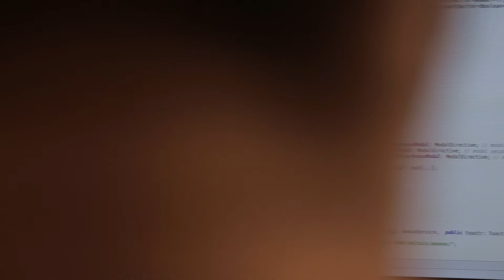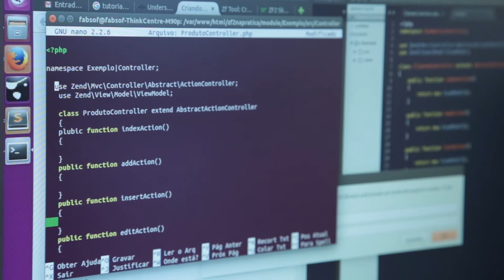Ciência da Computação | Conheça o Curso de Graduação da Unochapecó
O curso de Ciência da Computação da Unochapecó foi o primeiro da região, criado em 1994. Possui excelente infraestrutura para a prática de ensino, pesquisa e extensão, está alinhado às diretrizes curriculares do Ministério da Educação (MEC) e da Sociedade Brasileira de Computação (SBC) e tem a menor mensalidade da região. O bacharel em Ciência da Computação também pode cursar mais três semestres e obter o título de bacharel em Sistemas de Informação. O curso mantém convênios e parcerias com IBM®, Microsoft®, Oracle®, Google®, Embarcadero® (Delphi®).

Conheça mais sobre o curso, grade curricular e professores no